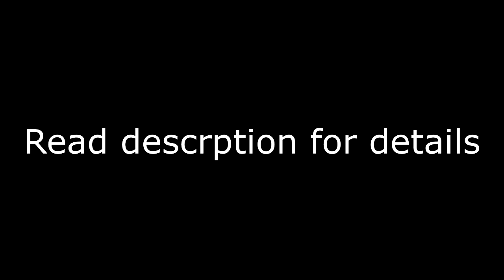The Trip to Crunchyroll Expo in a Nutshell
Hey guys been a while. Obviously this is a really short video (Despite the drive being around six hours). I used this as a way to knock off some rust from not editing. I still got some Crunchyroll footage so there is more to come but I hope you enjoyed this for the time being. Also I would have made this longer but as the title says this was the trip in a nutshell all we did was listen to music and talk about stupid things also half the drive was in the dark because we left like around 3:30 in the AM. That's all for now if you read this thank you! lol